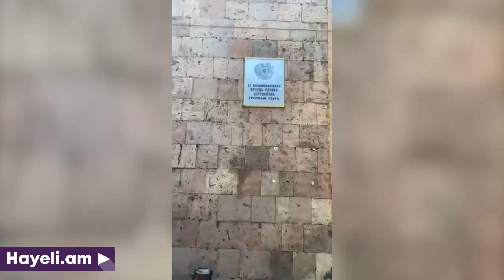Լեւոն Քոչարյանն ազատ արձակվեց